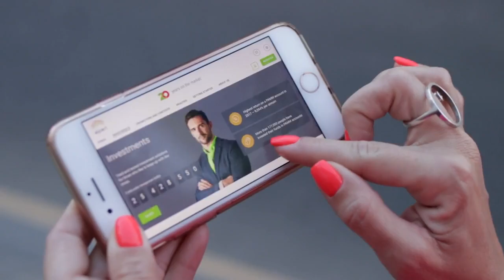Нож из "закаленной древесины" режет стейк как масло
Самые острые ножи изготавливаются из стали или керамики, которые необходимо выковывать в печах при экстремальных температурах. Исследователи разработали потенциально более экологичный способ изготовления острых ножей: с помощью закаленной древесины.